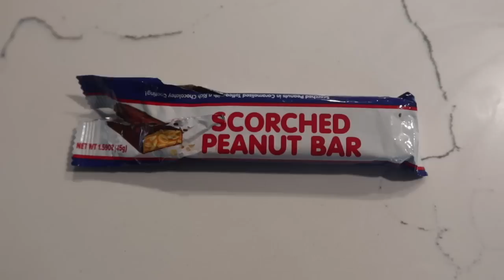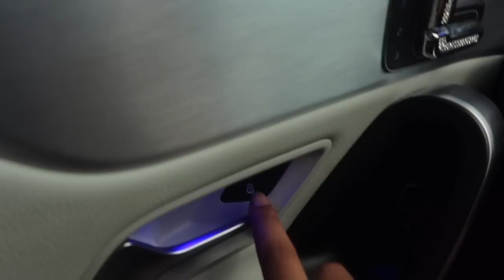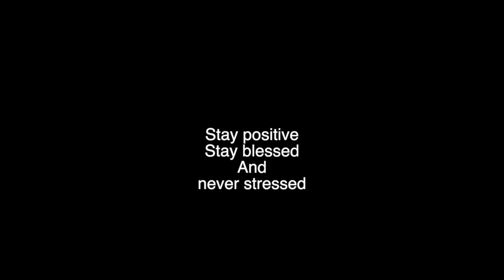JJURLLYSHE CLOTHING HAUL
DEPOP:  Bougiebabe
🥰 I hope you guys enjoy the video... road to 1 Million 😁🥳..I love y'all so much 😘  😏 DONT FORGET TO  COMMENT DOWN BELOW (or not) ON WHAT YOU GUYS WANT TO SEE NEXT.  IF YOU'RE NOT APART OF TEAM TAE WHAT ARE YOU WAITING FOR?

GO GET YALL SOME LASHES !!!